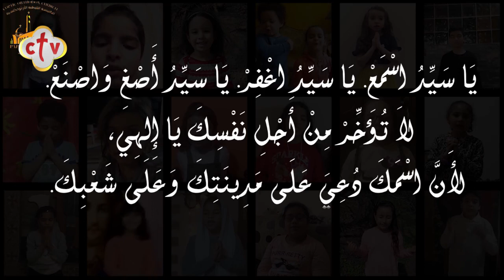من أفوه الأطفال والرضعان هيأت سبحاً